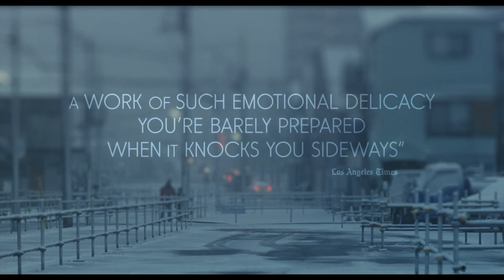SHOPLIFTERS Trailer [HD] Mongrel Media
Hirokazu Kore-eda’s Cannes Palme d’Or winning masterpiece SHOPLIFTERS. After one of their shoplifting sessions, Osamu and his son come across a little girl in the freezing cold.